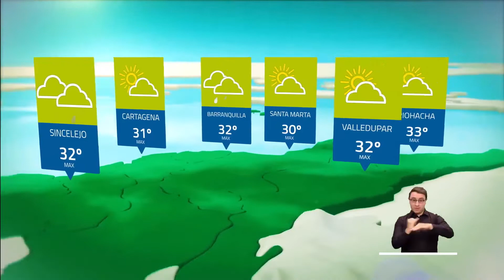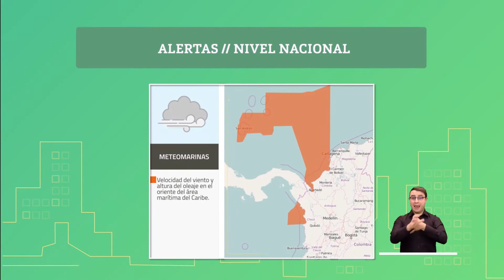Pronóstico del tiempo - Tarde lunes 19 de abril 2021